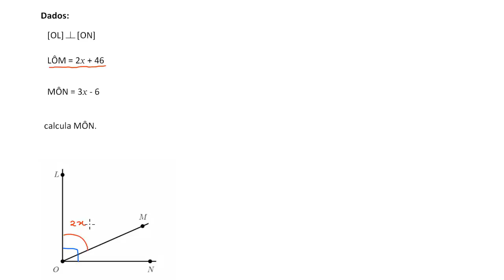Prática de equações com ângulos complementares - Khan Academy em português (7º ano)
Vídeo original: Equation practice with complementary angles